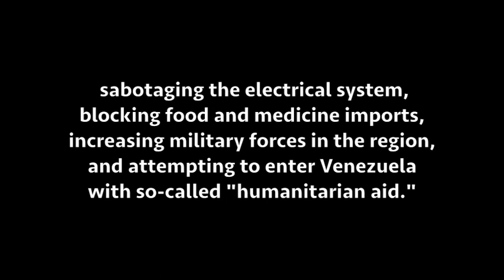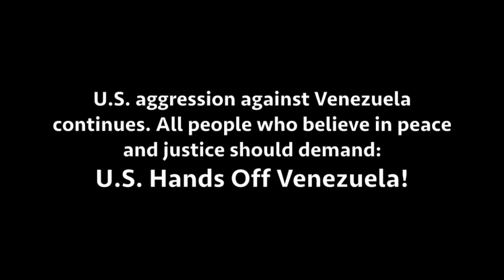Venezuela's Victory 2020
Jan. 23, 2020 marks a year of victory for Venezuela. This is the first anniversary of the Venezuelan people's successful resistance against fierce U.S. aggression, when U.S. puppet Juan Guaidó proclaimed himself "president".

Here is a brief excerpt of President Nicolás Maduro's speech at the Miraflores presidential palace, after a mass march of the people.